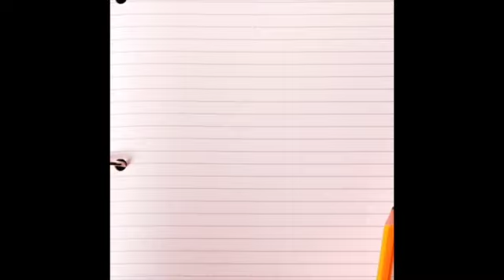Ensalada de Quinoa: Facil y Nutritiva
Únase a Estrellita, uno de nuestros increíbles líderes comunitarios de LPLS, y abrace la primavera con esta deliciosa y fresca ensalada de quinua.